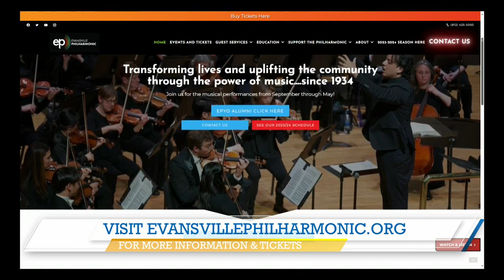Universe of Superheroes Pops Concert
ABC 25 Local Lifestyles Universe of Superheroes Pops Concert